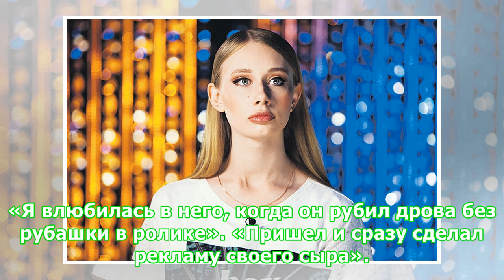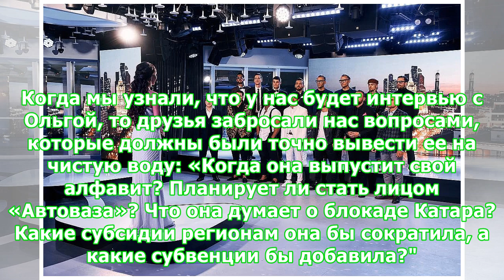Фаворит реалити-шоу «Замуж за Бузову» тайно встречается с Ольгой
Изменить размер текста: После первого эфира телепроекта «Замуж за Бузову» (в реалити-шоу 15 холостяков сватаются к Ольге и сражаются за ее руку и сердце в разных конкурсах) определился фаворит. По мнению зрителей, им стал 33-летний бизнесмен Денис Лебедев. Мужчина хорош собой, у него спортивная фигура: между прочим, Денис мастер спорта по карате и рукопашному бою. К тому же Лебедев обеспеченный парень – у него собственный завод по производству сыров и молочной продукции. Еще из плюсов – умен и о...